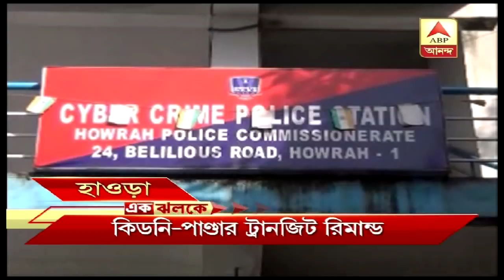District News at a glance